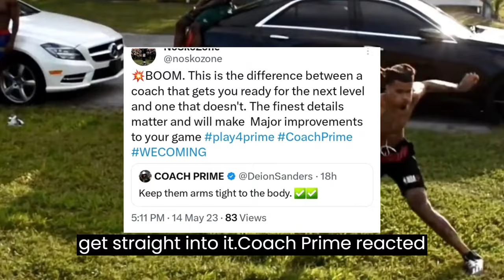Coach Prime's Powerful Reaction to Xavier Weaver's Viral Video